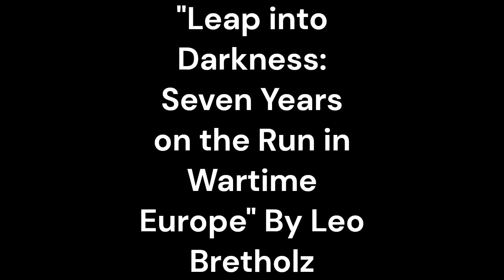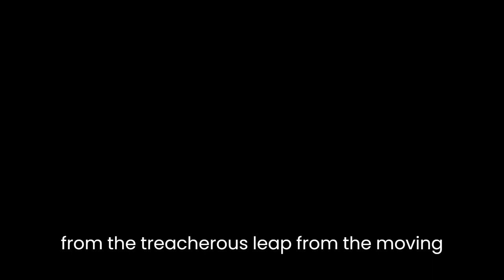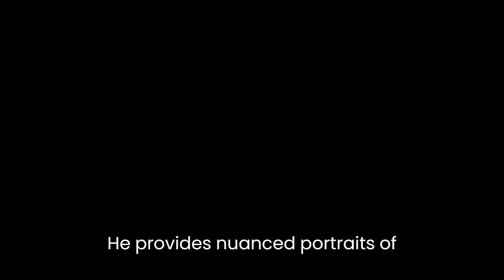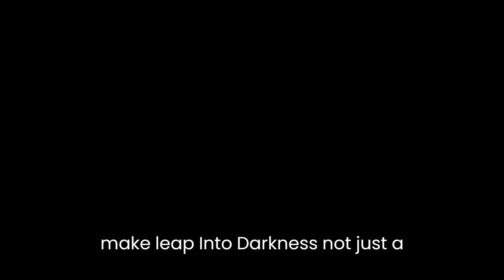"Leap into Darkness: Seven Years on the Run in Wartime Europe" By Leo Bretholz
"Leap into Darkness: Seven Years on the Run in Wartime Europe" by Leo Bretholz is a gripping memoir that recounts the author's incredible escape from Nazi-occupied Austria and his subsequent years as a fugitive in Europe during World War II. Through vivid and poignant storytelling, Bretholz offers readers an intimate glimpse into the harrowing realities of life during wartime, exploring themes of survival, courage, and the resilience of the human spirit.Bretholz begins his memoir with a detailed account of his idyllic childhood in Vienna, Austria, highlighting the stark contrast between his peaceful upbringing and the growing anti-Semitic sentiment in the country. As the Nazis rise to power, Bretholz's life takes a dramatic turn, and he finds himself trapped in a world filled with hatred and persecution. The author's writing effectively conveys the fear and desperation he experiences as he navigates the increasingly dangerous landscape of Nazi-occupied Europe.The central focus of the memoir is Bretholz's daring escape from a deportation train bound for Auschwitz. With meticulous attention to detail, he describes the physical and emotional challenges he faces during his journey, from the treacherous leap from the moving train to his subsequent attempts to find safety and shelter. Bretholz's vivid descriptions transport the reader into his world, allowing them to share in his fear, uncertainty, and ultimately, his triumph.Throughout the memoir, Bretholz explores the theme of survival and the lengths to which individuals are willing to go to preserve their lives. He chronicles the various strategies he employs to evade capture, from assuming false identities to relying on the kindness of strangers. Bretholz's resourcefulness and determination shine through, painting a picture of a man who refuses to be defeated by the horrors around him.One of the most compelling aspects of "Leap into Darkness" is Bretholz's ability to humanize both the victims and perpetrators of the Holocaust. He provides nuanced portraits of individuals he encounters along his journey, demonstrating that even in the midst of war, humanity can still be found. Bretholz's interactions with ordinary citizens, resistance fighters, and even sympathetic Nazi officers add depth to his narrative, challenging simplistic notions of good and evil.The memoir also delves into the psychological toll of war and the lasting impact it has on survivors. Bretholz grapples with survivor's guilt, haunted by the memory of those who did not escape or perished in concentration camps. His introspection and raw honesty make "Leap into Darkness" not just a story of physical survival, but also an exploration of the emotional scars left by war and loss.In conclusion, "Leap into Darkness: Seven Years on the Run in Wartime Europe" is a poignant and compelling memoir that offers readers a deeply personal account of survival during one of the darkest periods in human history. Leo Bretholz's powerful storytelling transports readers into the heart of his experiences, conveying the unimaginable horrors of the Holocaust and the indomitable strength of the human spirit. Through its exploration of themes such as survival, courage, and the complexities of human nature, this memoir serves as a powerful testament to the resilience of the human spirit in the face of adversity.